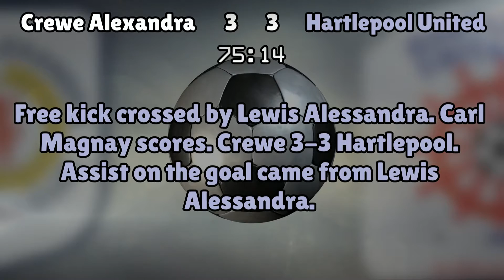Crewe Alexandra v Hartlepool United (Tue 16 August 2016 Match Summary)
Crewe Alexandra lineup:
Garratt (1), Turton (2), Davis (4), Guthrie (3), Bakayogo (14), Cooper (11), Jones (8), Bingham (18), Kiwomya (22), Lowe (7), Dagnall (9)

Hartlepool United lineup:
Carson (1), Magnay (2), Nsiala (22), Bates (6), Carroll (3), Alessandra (15), Featherstone (4), Deverdics (17), Thomas (7), Amond (9), Paynter (10)